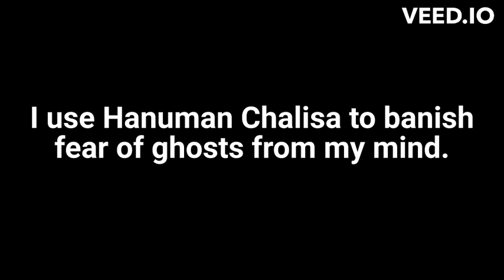BANISH meaning in Hindi with Explanation